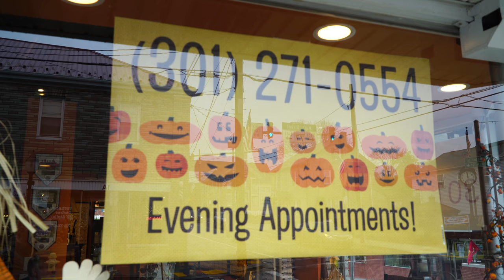Thurmont Eye Care in 4k UHD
Thurmont Eye Care, 2 East Main Street, Thurmont, MD 21788

00:45 Progressive lenses, no-line bifocal
01:10 Thorough eye exam, phoropter, Optos retinal scan
01:35 Contact lenses, dry eye
01:45 the right contact lenses for me
01:48 Daily Wear contacts
02:03 Greet me with a smile, they know my name
02:15 Tonometer, Glaucoma test
02:58 Molly Carren, Optometrist Frederick County, small town doctor
03:05 Comprehensive eye exam
03:15 Ophthalmoscope
03:29 Optician, glasses
03:32 frame selection, designer frames
03:58 Calvin Klein, Nike, bebe, Dolabany, Coach, Tura, ProDesign, Kate Spade, Lilly Pulitzer, Carrera, Vera Bradley, Safilo, Oakley, RayBan, Wiley X, 3M
04:13 Directions to Thurmont Eye Care
04:25 Thurmont Eye Care page on frederick.com
04:28 Thurmont Eye Care website thurmonteyecare.com

Notice that the TEC employees' glasses (Carrie and Jeni) reflect blue/violet light. Their lenses have an Anti-Reflective treatment that includes a Blue Light Filter, which protects the eyes from the harmful effects of blue light emitted from all electronic screens (computers, tablets, kindles, cell phones) and from energy-efficient lighting.

Thurmont Eye Care is located in Thurmont, Maryland, the “Gateway to the Mountains,” and nearby home to Camp David, Cunningham Falls State Park, Catoctin Mountain Park, and three historic covered bridges. Thurmont Eye Care is an optometry practice committed to providing clients with exceptional eye care, a wide variety of quality eyewear, eyewear accessories, and excellent customer service. Dr. Carren insists on spending quality diagnostic time with each patient to ensure treatment is tailored to meet each patient’s needs. She is supported by an experienced team that ensures our patients receive seamless quality vision care. Our cheerful and patient staff are always ready to answer any questions you may have. We offer convenient hours and always welcome new patients. Our goal is to build a lifelong relationship with our patients!